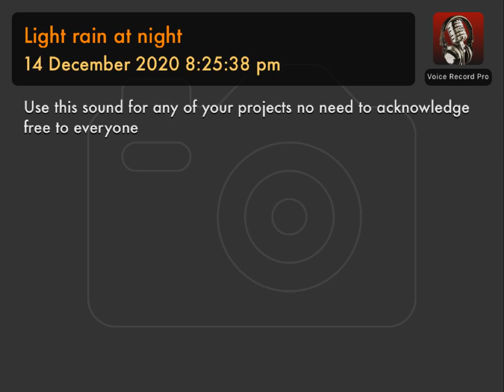360 VR Life Sounds - No copyright - Light rain at night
Use this sound for any of your projects no need to acknowledge free to everyone